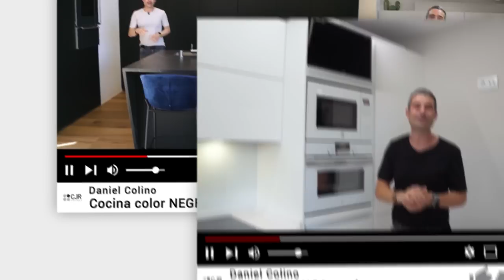Cocina Blanca y Madera Semiabierta EN UN FRENTE CJR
¡Te contamos cómo diseñar una cocina moderna semiabierta al salon en un solo frente SIGUIENDO LAS TENDENCIAS!

En esta cocina blanca y madera semiabierta en un frente hemos conseguido incluir varias tendencias en cocinas. Por ejemplo los colores en la cocina. Porque las cocinas blancas y madera son pura tendencia y además combinadas con una encimera clara como este Silestone Ethereal Glow consigues una cocina moderna muy luminosa.

Esta cocina en un solo frente comienza con el frigorífico en cristal blanco de Balay y la torre de horno en cristal blanco de Balay con nuestros ya famosos cajones interiores. Además, para esta cocinas semiabiertas al salón o las cocinas abiertas al salón lo ideal es conseguir este diseño de cocina puente que consigue crear una cocina moderna y actual. Además, en esta zona de cocinas puente se puede instalar como en esta cocina madera y blanca la zona de cocción con la placa de inducción de Balay y la campana Boxin de Elica y unas gavetas de cocina grandes y la zona de aguas con el grifo y fregadero en negro de Franke, un mueble bajo fregadero amplio y la lavadora en la cocina. Además, esta cocina en un frente estrecha semiabierta termina con una torre de microondas en cristal blanco de Balay, con el cajón CJR y el lavavajillas de Balay y al final un gran escobero en la cocina.

Además, hablaremos también de cómo hemos hecho para que en esta cocina estrecha semiabierta se pueda incluir una mesa de cocina en madera.

Y si quieres decorar tu cocina como esta bonita cocina blanca y madera semiabierta en un frente, ¡corre a la web de Doña Gila!

MOMENTOS ESTELARES:
00:00 - Intro
01:29 - Resumen y medidas de la cocina
03:14 - ¿Cómo es la torre de frigorífico de Balay?
05:33 - Tendencias en cocinas ¡Cocina puente!
07:55 - ¿Cómo es la encimera de Silestone Ethereal Glow?
09:50 - Mesa en cocina estrecha
10:24 - Cómo iluminar la cocina
12:49 - ¿Qué es el cajón CJR?
14:47 - ¿Cómo son las gavetas grandes de cocina?
16:18 - Tomas falsas

Agradecer a nuestro compañer@s de por su buen ojo para los vídeos y estudio Leon Photo por sus increíbles fotos :) !3EB969LU3EB969LU3EB969LU3EB969LU3EB969LU3EB969LU3EB969LU3EB969LU3EB969LU3EB969LU3EB969LU3EB969LU3EB969LUvv